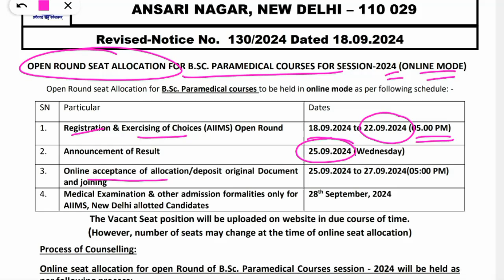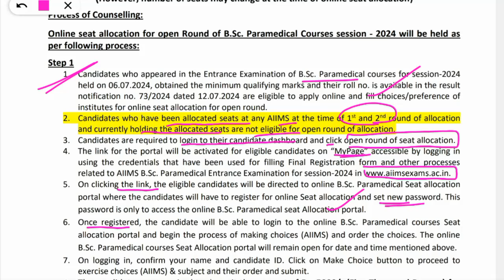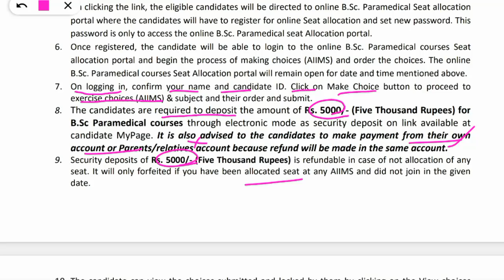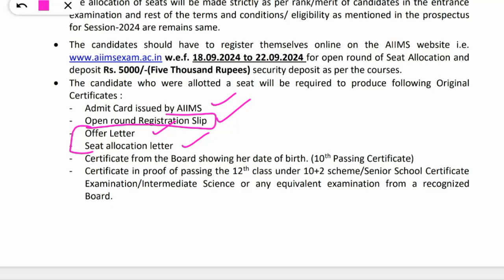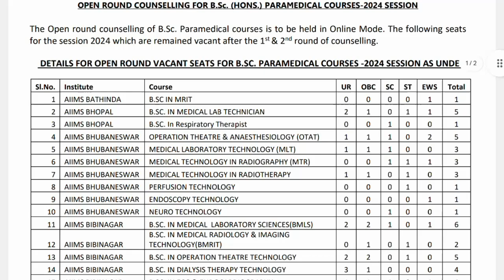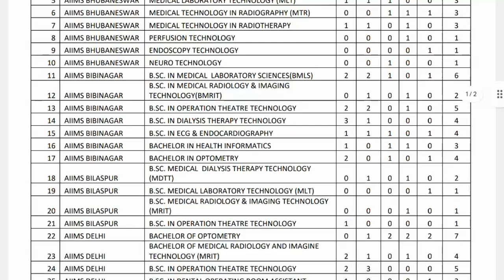AIIMS B.Sc Paramedical Courses, Open Round registration